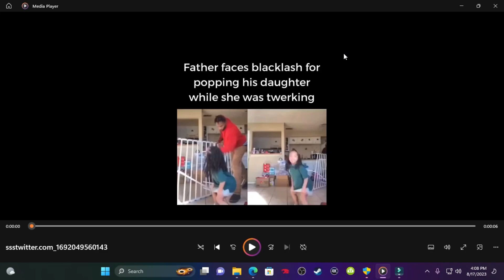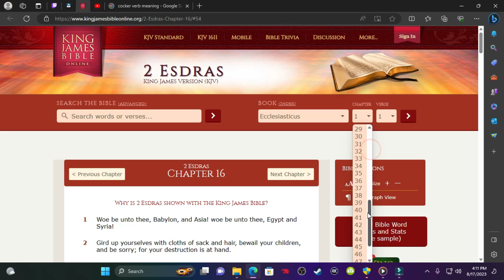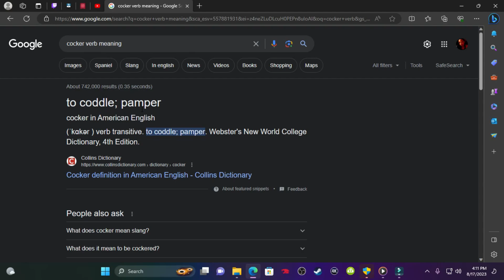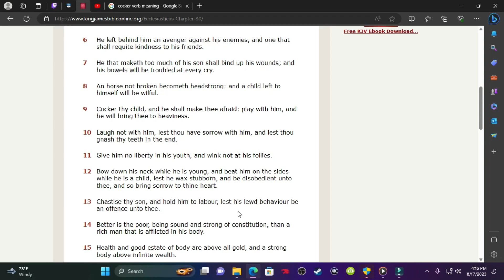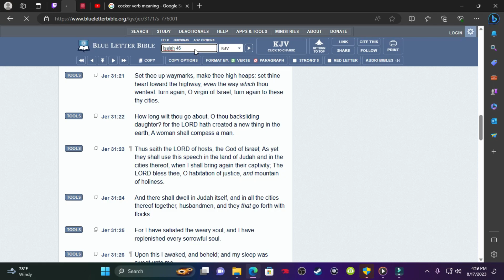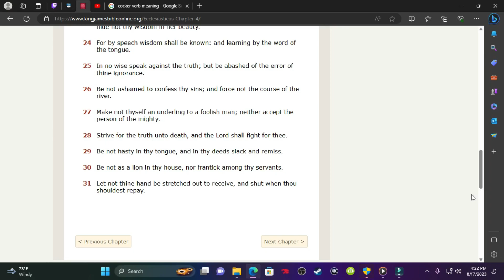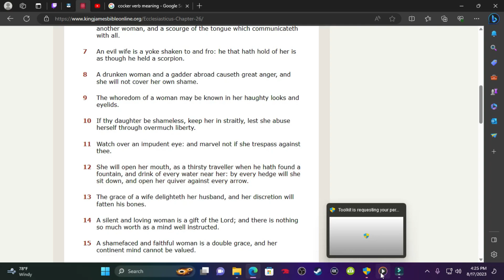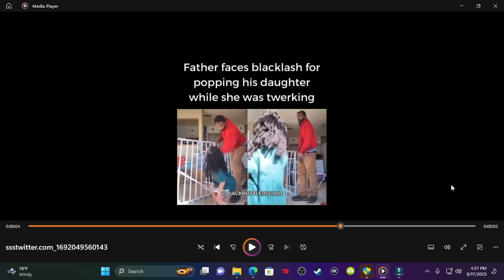Father Faces Backlash For Disciplining His Daughter!!